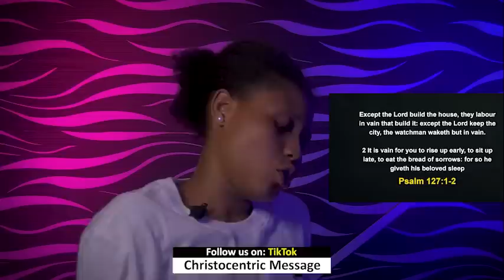THURSADY MIDNIGHT BLESSINGS, 22ND DECEMBER 2022 - APOSTLE JOSHUA SELMAN Good Word.